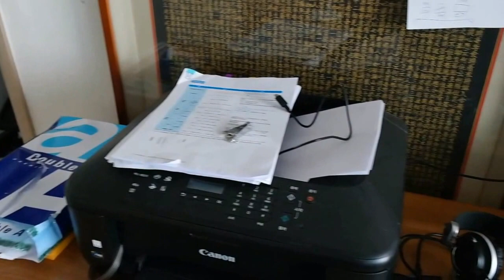Sam's New Youtube Channel!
This is my Youtube Channel all about DIY, Tech, and Inventions!

Next week's Video is going to be about reviving electronics with broken battery holder springs!